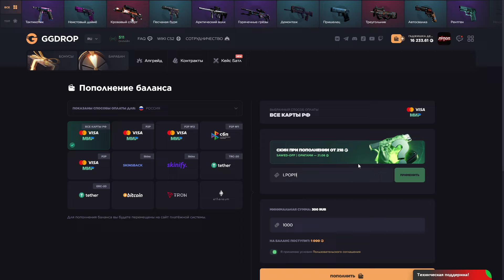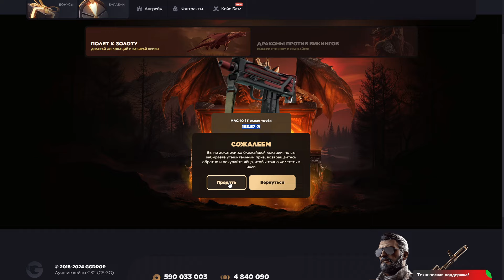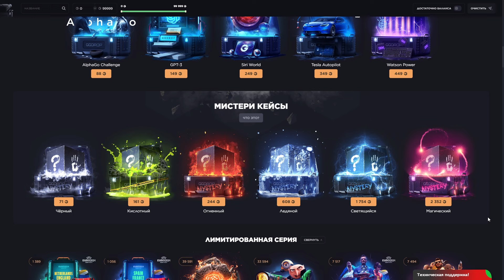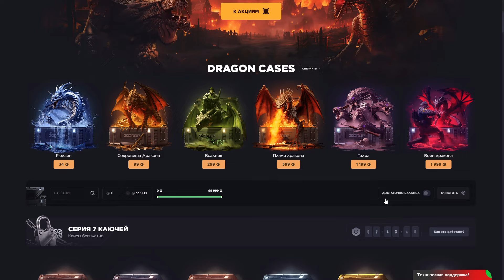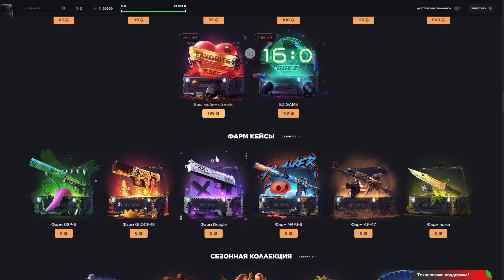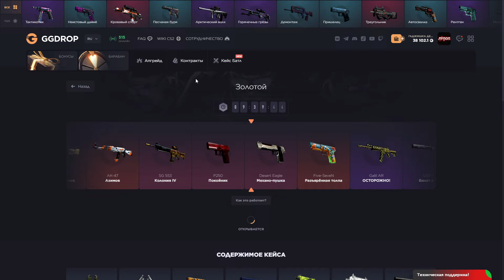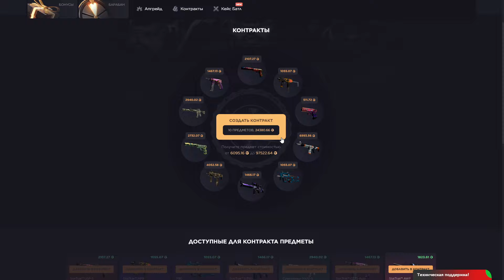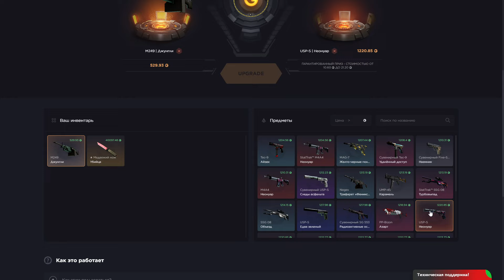ОТКРЫЛ КЕЙС ПО СОВЕТУ 1337 И ВЫБИЛ ЭТО ?!🔥 ГГДРОП С 25К 🔥 GGDROP БЕСПЛАТНЫЙ КЕЙС ?! +ПРОМОКОД LPOPCS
🔥НЕ ЗАБУДЬ ПРО ПРОМО: ⚡ПРОМОКОД | LPOP11 +11%
🔥ПРОМО НА БЕСПЛАТНЫЙ КЕЙС : U9ERK2
Хочешь просто зачилить,поиграть пати?

ggdrop
ggdrop промокод
ggdrop проверка
ггдроп промокод
ггдроп проверка
гг дроп
gg drop
бесплатный нож